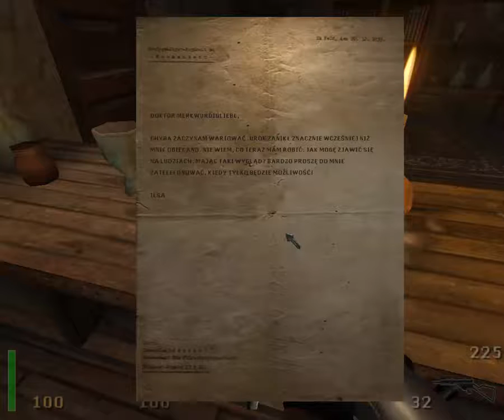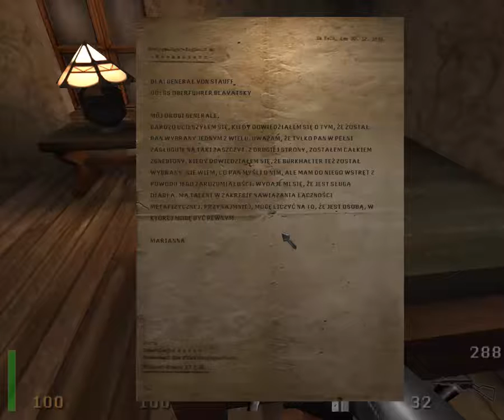Zagrajmy w Return to Castle Wolfenstein #22 wioska Paderborn | uniwersum ID #7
Skradamy się po niemieckiej wiosce, w której i tak już byliśmy w "Wolfenstein RPG".